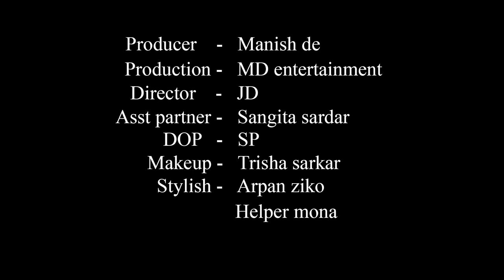High Fashion Swimwear Shoot Concept | Bikini Monokini Girl | Rachayeta | MD Entertainment | Vlog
Concept : Bikini Monokini Girl

Model : Rachayeta Bala

Cinematographer : Sujoy Panigrahi

Makeup Artist & Hair Stylist : Trisha Sarkar

Costume : Arpan Ziko Tarafder

Helper : Mona

Production Company : MD Entertainment